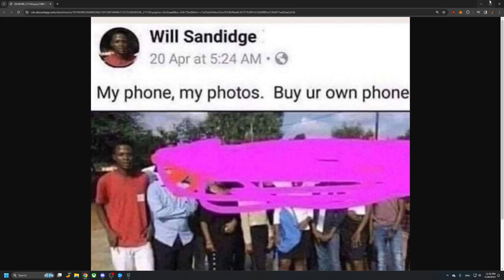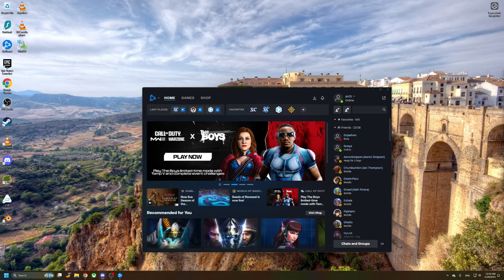Starcraft 2 - Co-op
Even further co-op grinding.

Only keeping one of this type of video listed at a time, you can find them all